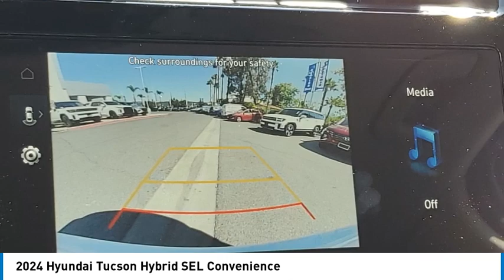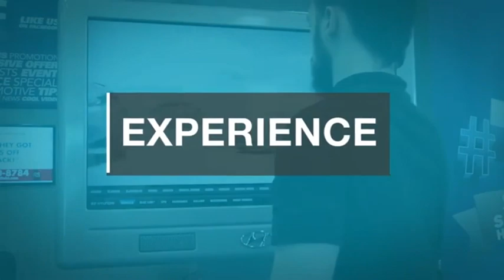2024 Hyundai Tucson Hybrid TEMECULA MURRIETA MENIFEE HEMET CORONA ESCONDIDO HT240372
2024 Hyundai Tucson Hybrid SEL Convenience

Temecula Hyundai
27430 Ynez Rd.

Don't miss this 2024 Hyundai Tucson Hybrid. It's equipped with great features. You'll want to take this vehicle home. Make a great choice today.